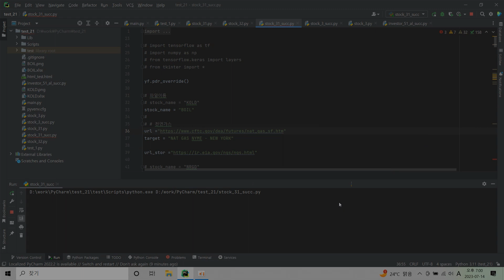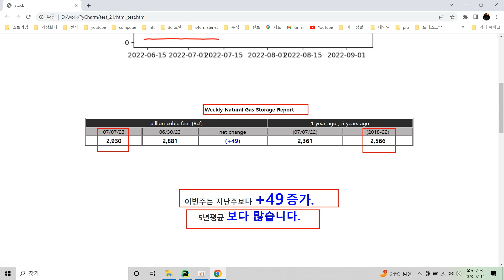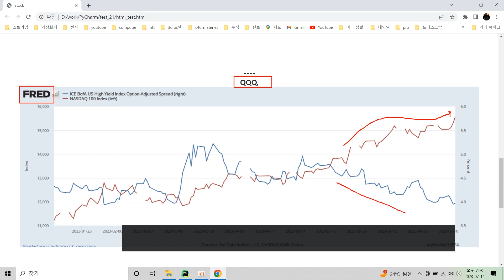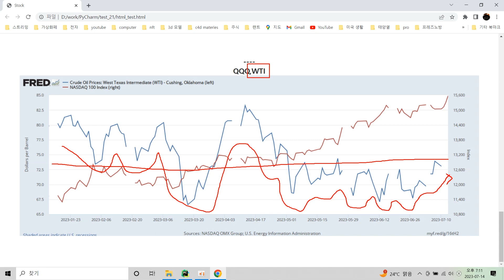천연가스(NG) ❗ CFTC/COT Update July 11, 2023 ❗ BOIL, KOLD ❗ 파이썬(python) 주식 전망 ❗ FRED, NASDAQ 100 Index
계절과 기후 전쟁 경기에 민감한 천연가스(NG)
Leveraged 2X ETF (레버러지 2배 ETF)인 kold, boil 주가 방향 예측.
파이썬(python)으로 프로그램을 만들어 보았습니다.

7월 07일, 2023 업데이트된 Weekly Natural Gas Storage Report
(주간 천연 가스 저장 보고서), CFTC/COT 업데이트 날짜 July 11, 2023
기관과 개인이 long , short했는지도 알아봅니다.

FRED에서 NASDAQ 100 Index 과 WTI(원유),
ice bofa us high yield index option-adjusted spread,
6개월 차트 나스닥 100 인덱스,WTI 주가 방향을 알아봅니다.

하이일드 스프레드가 하락 하면 주식은 반등해야 합니다
나스닥에 상장된 기업 중 100개.
WTI(석유)

BOIL : ProShares Ultra Bloomberg Natural Gas ETF (2x)
KOLD : ProShares UltraShort Bloomberg Natural Gas (-2x)

TQQQ : ProShares UltraPro QQQ (+3x)
SQQQ : ProShares UltraPro Short QQQ (-3x)

NRGU : MicroSectors U.S. Big Oil Index 3X Leveraged ETN
NRGD : MicroSectors U.S. Big Oil Index -3X Inverse Leveraged ETN